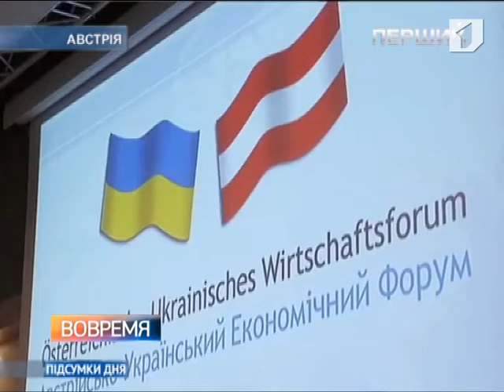Украина процесс подготовки к заключению Соглашения об ассоциации с Евросоюзом приостановила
Главная политическая новость последних дней. «В интересах национальной безопасности Украины процесс подготовки к заключению Соглашения об ассоциации с Евросоюзом приостановлен». Такое решение было принято правительством Украины. Тайм-аут в Киеве взяли для того, чтобы уладить и наладить отношения с Россией. Сколько он продлиться и чем в итоге закончится, пока не берутся предсказывать даже эксперты.